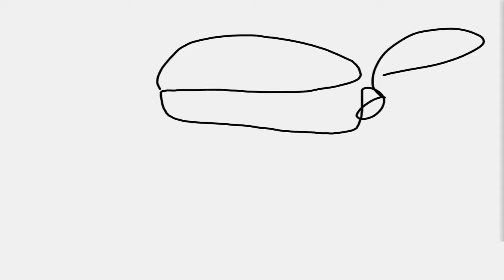Chef From Hell | Teenage Mutant Ninja Turtles Legends